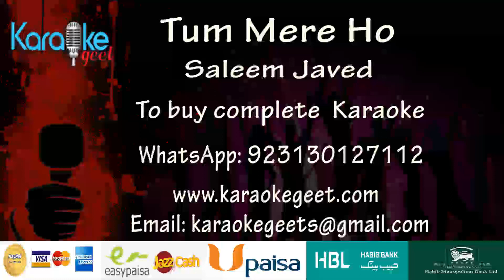Tum mere ho Karaoke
Jis din se dekha hai tumko sanam
Be chain rehte hain uss din se hum
Lagta hai aisa khuda ki qasam
Tum mere ho Tum mere ho
Tum mere ho
Sawan hai barsat hoti nahi
Khul ke koi baat hoti nahi
Kaise batayein yeh tumko sanam
TumMereHo Tum mere ho

Shayir jo hota mai tere liye
Kehta ghazal main koi pyar ki
Hota musawir to apne liye
Moorat banata rukhe yaar ki
Tasveer teri banata main
Saare jahan ko dikhata main
Par kya karoon ke musawir nahi
Hai bad-naseebi ke shayir nahi

Raaton ko karwat badalte hain hum
Shamma ki manind jalte hain hum
Tum hi batao ke hum kya karein
Charon taraf dekhte hain tumhein
Iss mein khata kya humari hai
Har shay mein surat tumhari hai
Kaliyon mein tum ho
Baharon mein tum
Iss dil mein tum ho
Nazaron mein tum